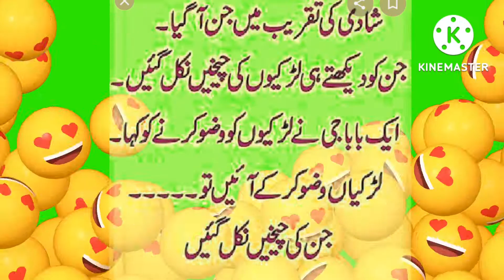jokes funny viral jokes